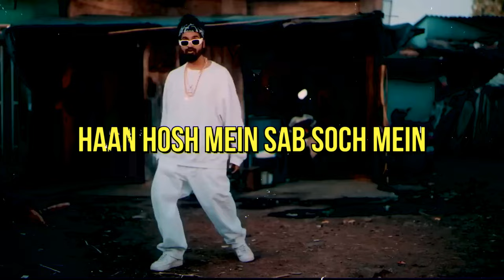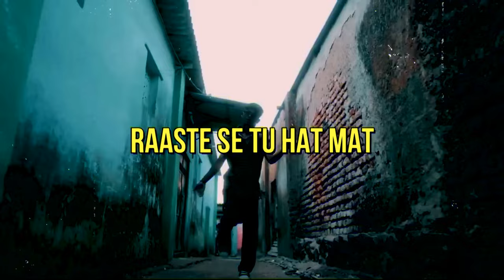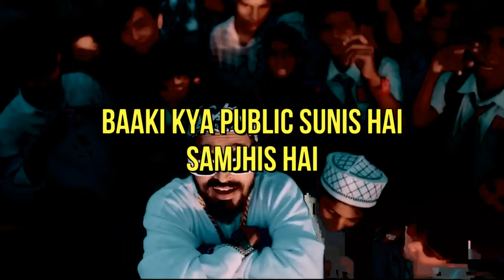Kya Bolte Company (Official Video) Emiway Bantai | Mc Stan New Song | New Songs 2023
Description
McStan/ Emiway Bantai
McStan/ Emiway Bantai

McStan/ Emiway Bantai

McStan/ Emiway Bantai

McStan/ Emiway Bantai

McStan/ Emiway Bantai

Company Lyrics Emiway
Company Song Details:
Song: Company
Singer: Emiway
Lyrics: Emiway
Label: Emiway

EMIWAY - COMPANY (OFFICIAL MUSIC VIDEO)

Audio credits
Song :- Company
Artist / Lyrics :- Emiway bantai

Kya Bolti Hai Company (Official Video) Kamayle Bahut Money | Inko Lag Raha Shaane Bann Rahe